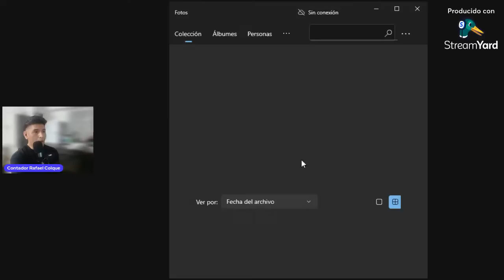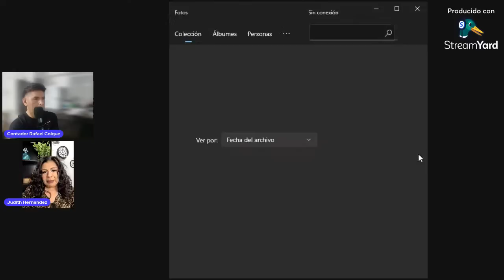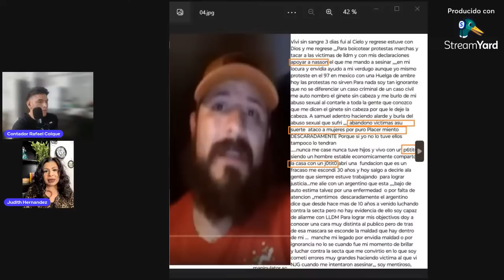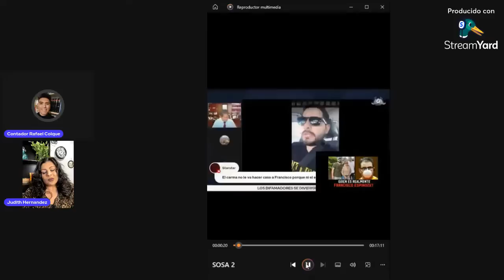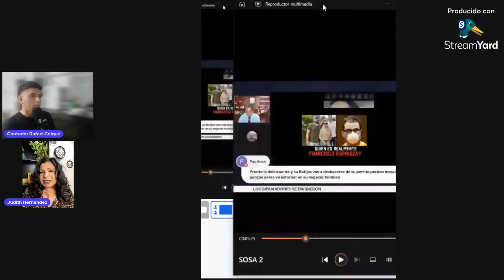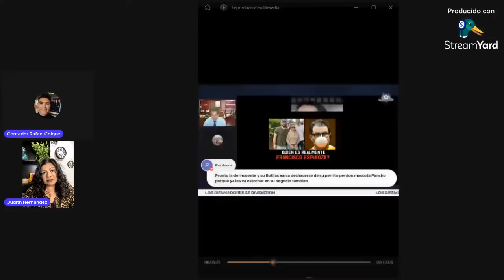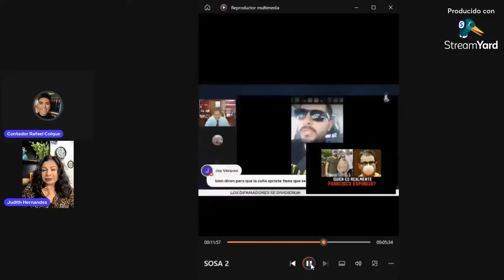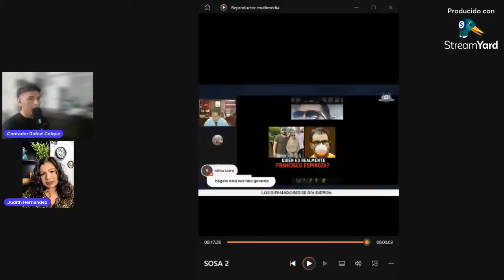Francisco Sosa, y el Movimiento EXLLDM. Naason Joaquin. La luz del Mundo.